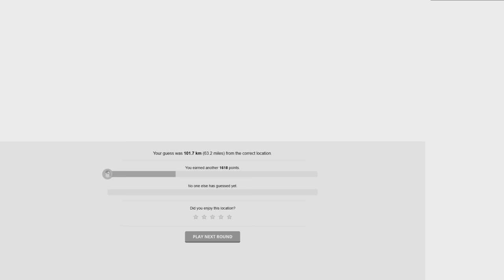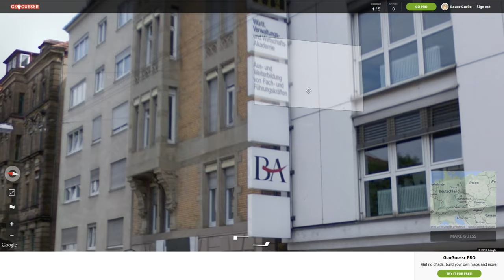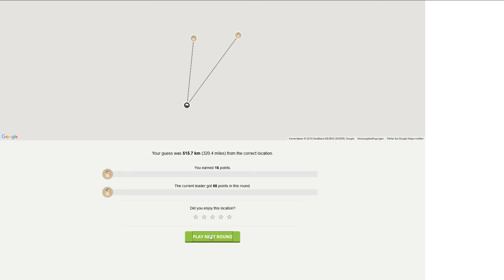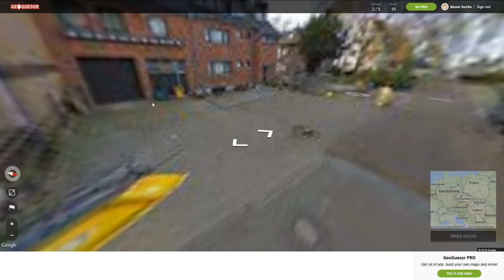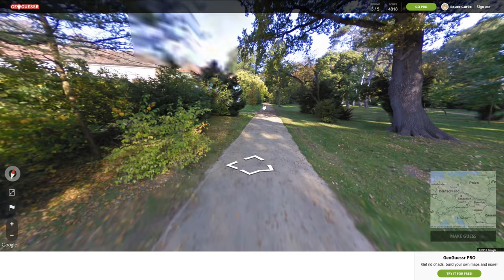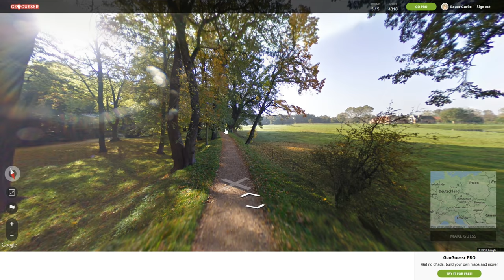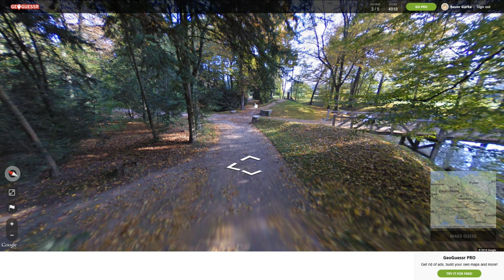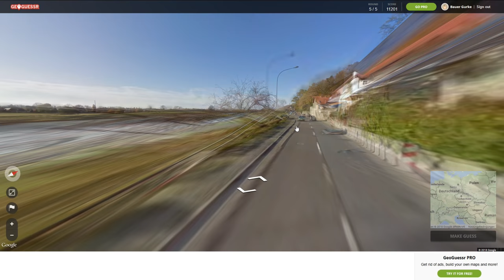»GEOGUESSR« #01 - Wie gut kennst du dich aus? | Let's Play [Deutsch][HD]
Hallo Leute, willkommen zu Geoguessr, wir raten heute wo auf der Welt wir uns befinden in dme wir in Google Streetview umher gehen. In Der Folge sind viele Lacher und viel Spaß garantiert. Vielleicht lernt ihr ja noch was in dem ihr unsere Tipps und Tricks befolgt.